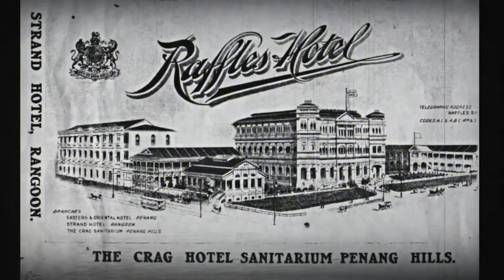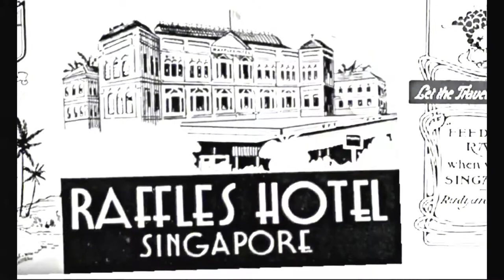Yes Sir That's My Baby